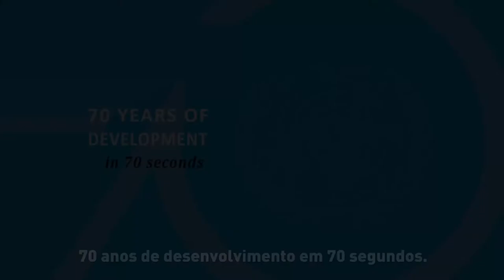70 anos de desenvolvimento em 70 segundos: Povos indígenas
Desde 1945, as Nações Unidas têm tocado as vidas de bilhões de pessoas, facilitando mudanças importantes no desenvolvimento econômico e social em todo o mundo.

Nesta série, o Departamento das Nações Unidas de Assuntos Econômicos e Sociais (DESA) destaca 70 anos de desenvolvimento em 70 segundos.

Neste episódio, olhamos para a forma como as Nações Unidas têm trabalhado em conjunto com as populações indígenas do mundo, dando-lhes acesso a uma plataforma para discutir suas preocupações únicas, proteger os seus direitos e preservar suas formas de vida.

Atualmente, existem cerca de 370 milhões de indígenas vivendo em mais de 90 países em todo o mundo.